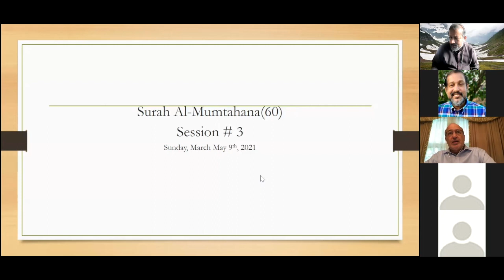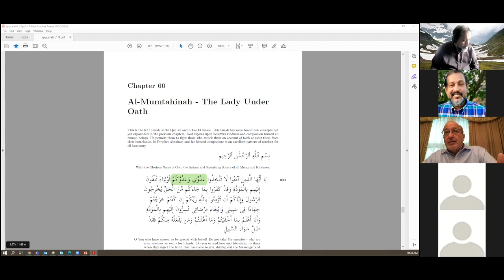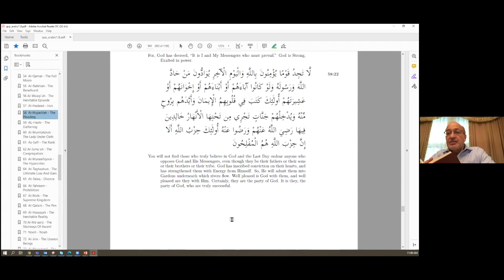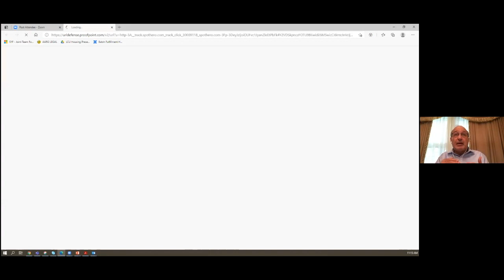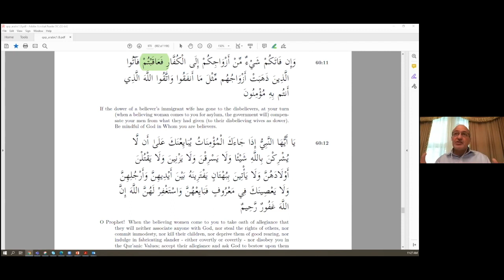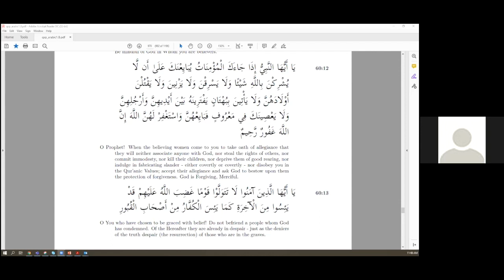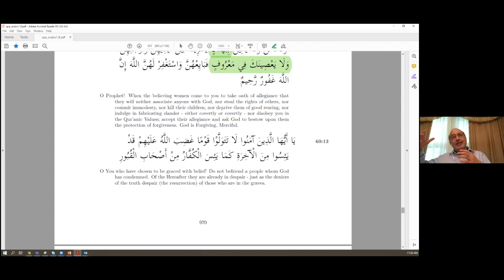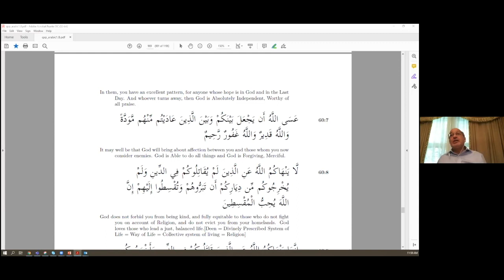Surah Al-Mumtahana(60) - Session # 3 by Dr. Walid Khayr (Tafseer Session at IFN)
The third session on Surah Al-Mumtahana led by Dr. Walid Khayr on May 9, 2021